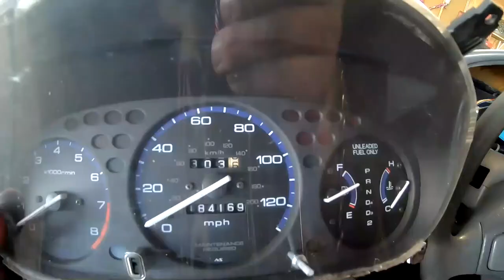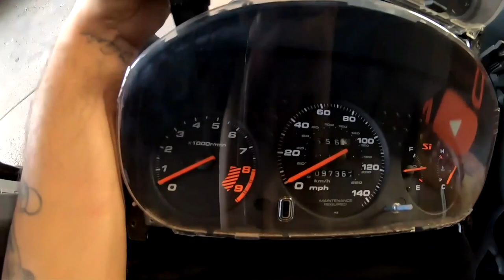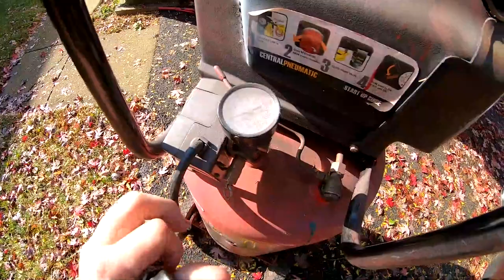Off road 2010 Civic Build? Turbo Civic walk around in sunlight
walk around of the turbo civic d16 also we are gonna be starting a mild mad max build offroad honda civic. talk about plans and what we are gonna be doing the next few weeks on the channel
FAN MAIL
WANT TO SPONCER ME  or SEND ME SOMETHING TO REVIEW. Wanna donate parts that are collecting dust in your garage for the civic build  send it to
Michael Feliciano
634 e state st

check out one of my favorite paint channels out there
he puts spray guns to the test and gives great tips on DIY for us in our garage
Give chris a sub on his channel OVERSPRAY

Budget List below of mods to the turbo honda civic
ARP Headstuds
75mm Ycp pistons